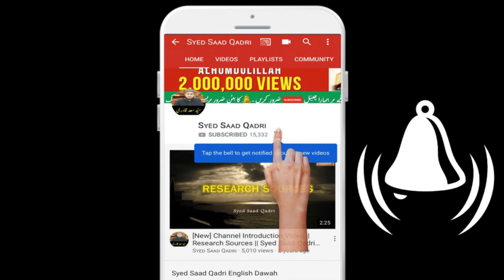Dua qubol hone ka nabwi nuskha